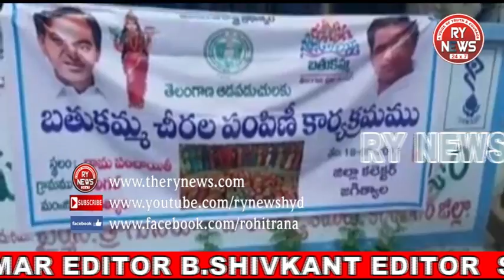DISPLEASED BY POOR QUALITY SAREES ON BATUKAMMA DISTRIBUTION